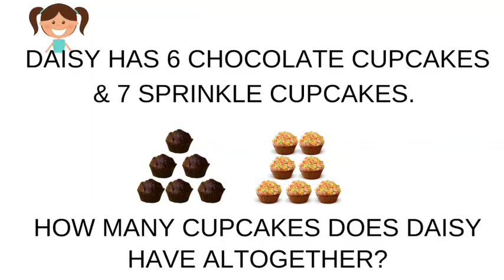Kindergarten Math Problemoftheday with Actress Jen Gardiner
We invite kindergarten students to solve this math problem and to share your thinking with others.